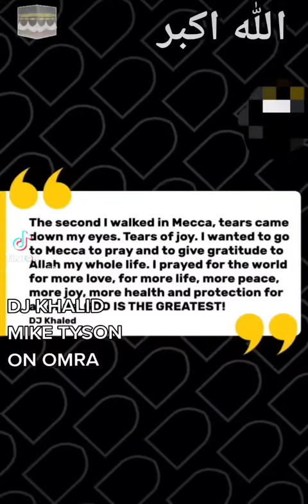youtubeshorts djkhalid miketyson